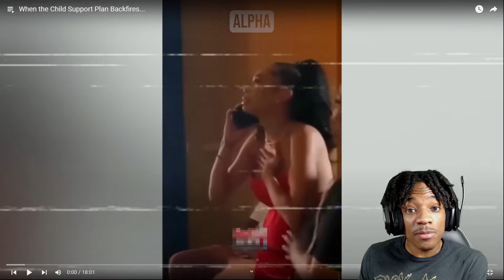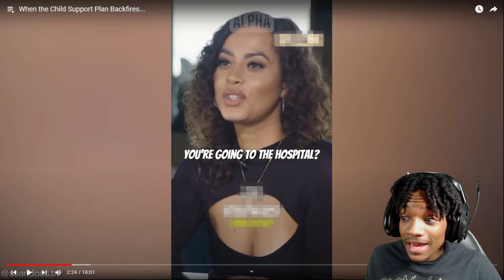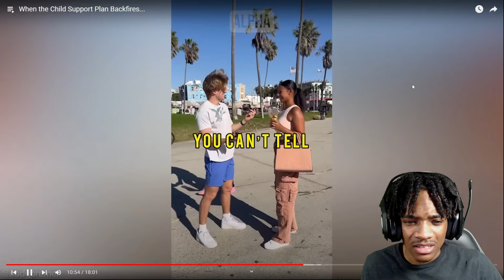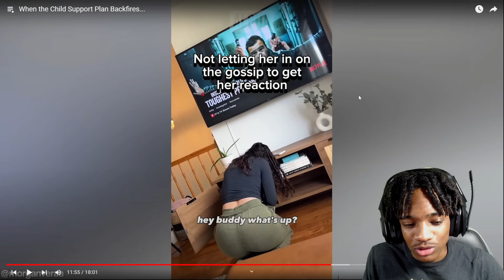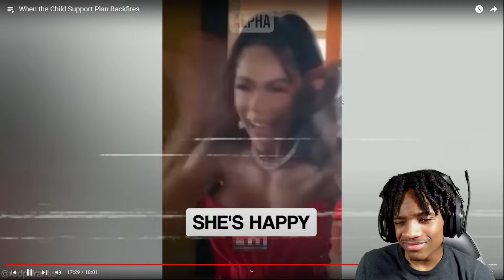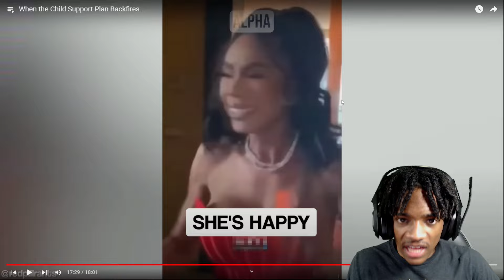When the Child Support Plan Backfires... | Vince Reacts